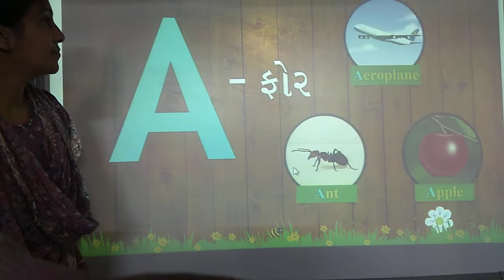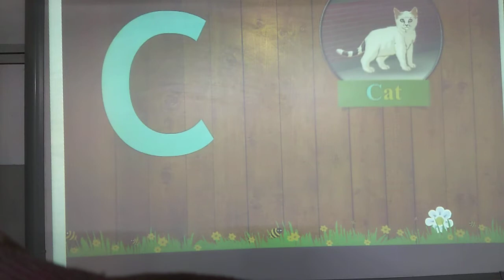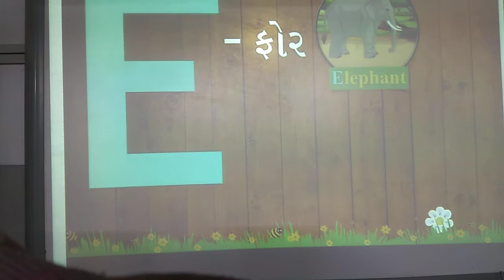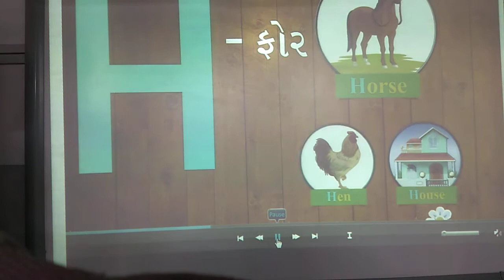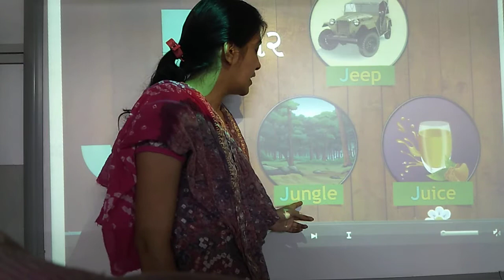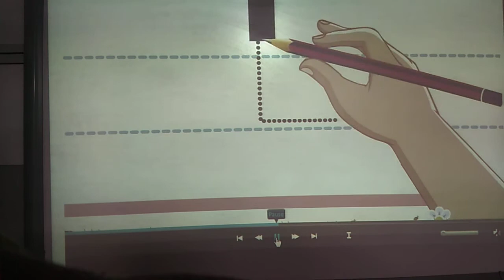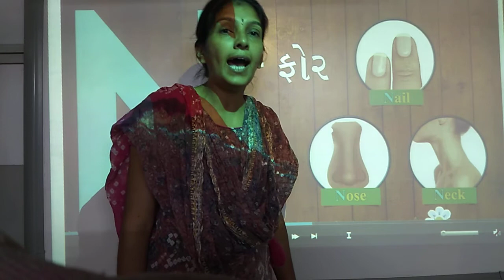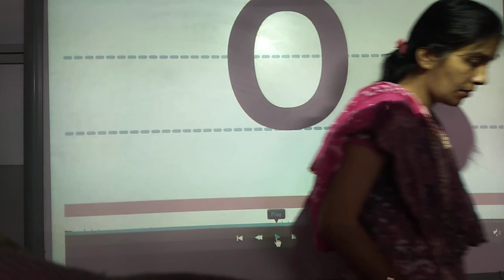ENG MED STD JR KG SUB ENG ALPHA A TO J